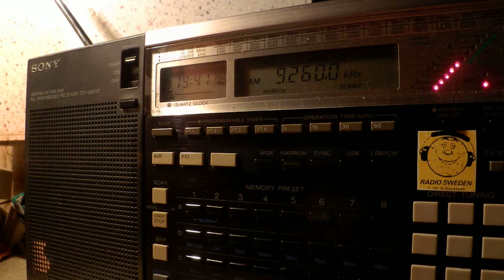20 05 2015 Italian Pirate Enterprise Radio 1940 on 9260